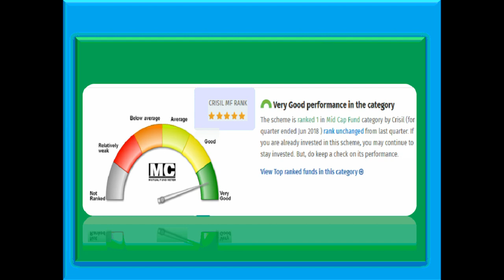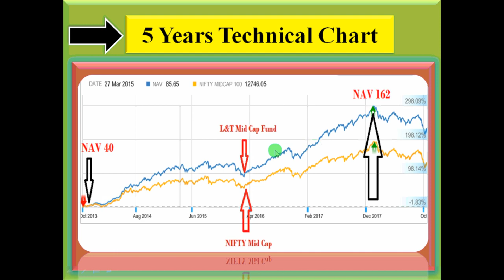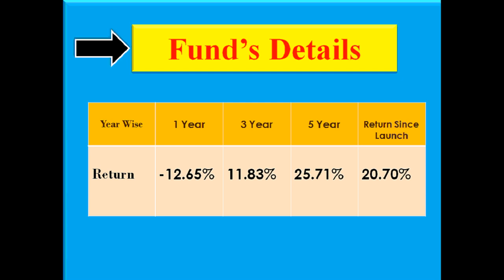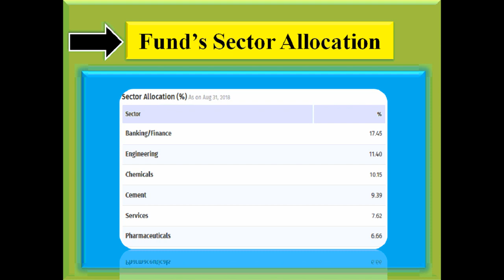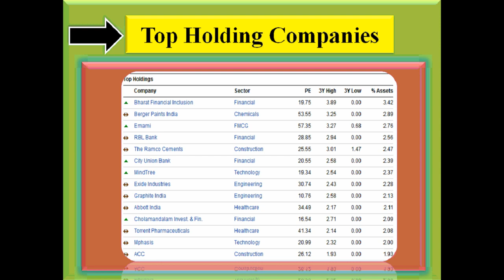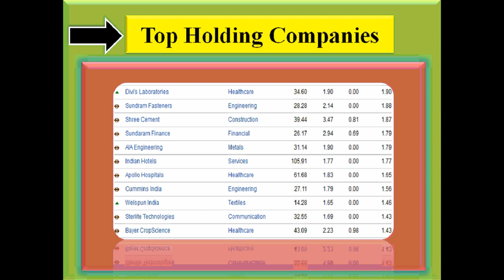Mutual Fund(SIP) Portfolio बनाने के लिए इस MID Cap Fund को Add करना बिलकुल न भूले..Part-2